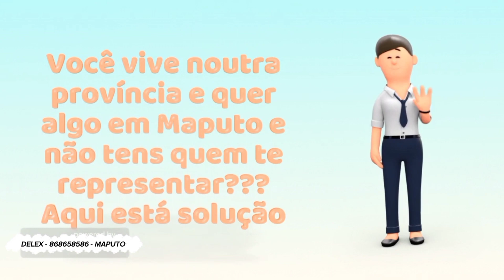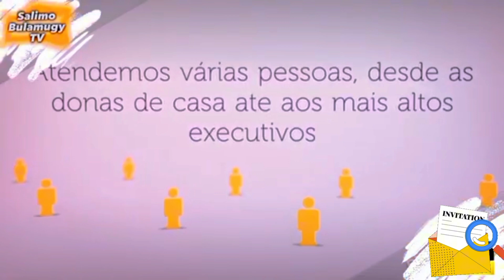Muralha da cidade da Beira em Moçambique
Queres algo em Maputo? Compra? Procura? Tratar ou levantar documento??? CHAME A DELEX

DELEX - Empresa de *estafetas* cujo objectivo é poupar e rentabilizar o seu tempo para facilitar o seu dia, para que possa focar 100% a outros assuntos teus pessoais ou mesmo empresarial, adaptando os nossos serviços as suas necessidades e oferendo múltiplas soluções para os seus pendentes.

*Despachos de encomendas*
√  Despachamos sua encomenda de Maputo até sua província.

*Tramitação/Distribuição de expedientes em qualquer Instituição pública ou privada*

Serviços diversos em:
Π BANCOS
Π FINANÇAS
Π MUNICIPIOS
Π NOTARIOS
Π REGISTROS
Π MIGRAÇÃO
Π EMBAIXADAS
Π CLINICAS
Π HOTEIS
Π ONDE FORMOS SOLICITADOS...

√ Entrada e levantamento de documentos
√ Reconhecimento de documentos
√ Entregas de documentos contabilisticos  (declaração de IRPS, ISPC, IVA etc)
√ Pagamentos diversos (Impostos, Taxas, Facturas, Agua, Propinas, Seguros, taxa de radiofusão, etc
√ Procura de cotação
√ Representação
√ Compras diversas
√ Adaptamos-nos aos pedidos dos clientes.

*Despachos de documentos*
√ Obtenção de licenças, alvará, e documentos diversos.